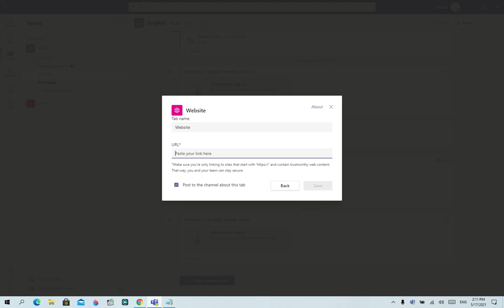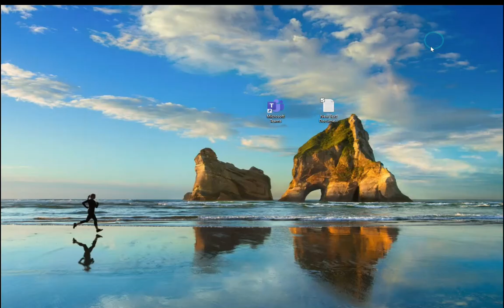How To Add Timer To Teams Meeting | How to Add Stopwatch to Teams | Timer for Microsoft Teams